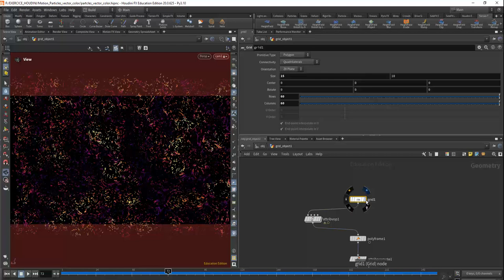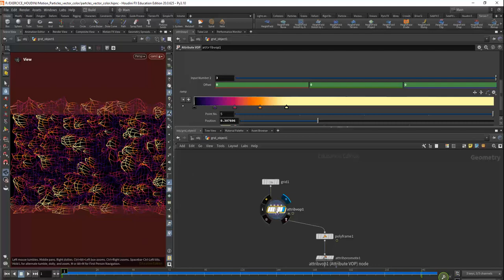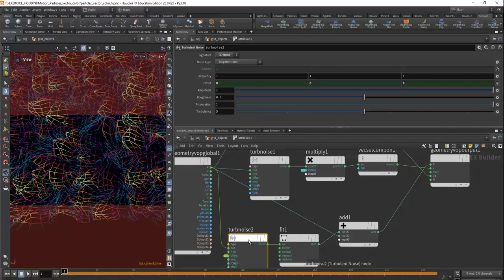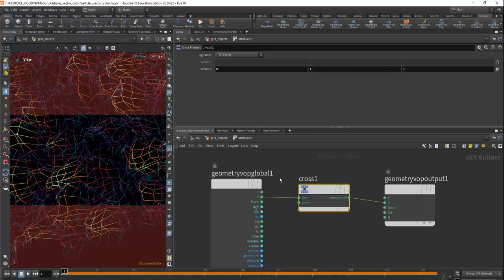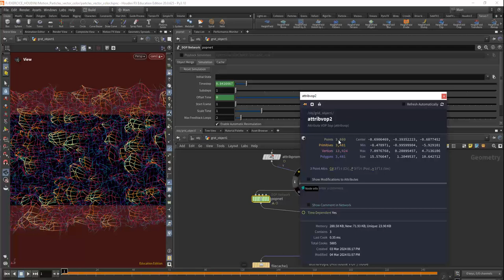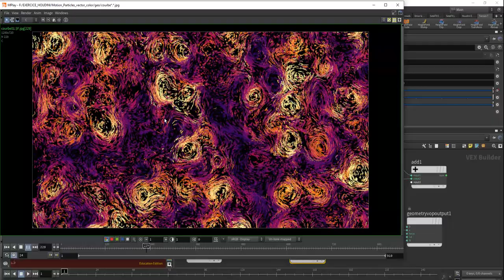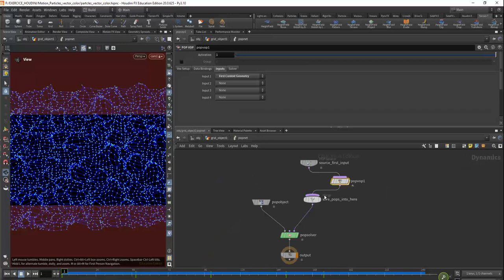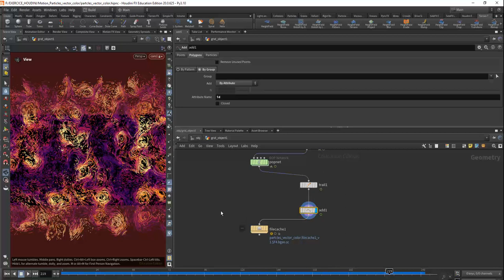Tuto du Jeudi : Houdini Motion design Popsolver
Ce jeudi dans le tutoriel vidéo de la semaine, nous allons travailler sur un motion design dans Houdini !

Nous allons voir les bases des possibilités de réalisation de modification de forme et de couleur par la simulation que l'on peut réaliser dans Houdini et qu'on pourra ensuite appliquer ce que l'on a mis en place sur différentes formes, soit sur du lettrage, soit sur des formes plus complexes.

Ensuite on pourra imaginer un rendu avec différents types de visuels et un compositing sur des logiciels comme After Effects ou Nuke.